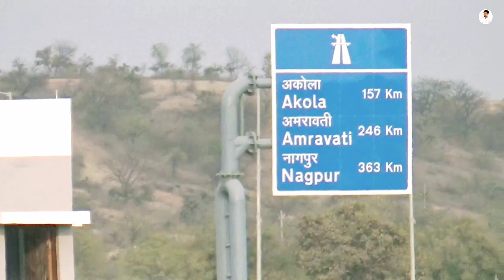Samruddhi Sindkhed Raja Buldhana Interchange work Complete समृद्धी सिंदखेडराजा इंटरचेंज चे काम पूर्ण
@Gajanan Chavan

Samruddhi Mahamarg Sindkhed Raja Buldhana Interchange work Complete
समृद्धी महामार्ग सिंदखेडराजा बुलढाणा इंटरचेंज चे काम झाले पूर्ण

समृद्धी प्रवास औरंगाबाद ते बुलडाणा
भाग 1
1) समृद्धी प्रवास औरंगाबाद ते मेहकर वाशिम भाग 1 longest journey On Samruddhi Aurangabad to Mehkar ep 1

भाग 2
2) समृद्धी प्रवास औरंगाबाद ते मेहकर वाशिम भाग 2 longest journey On Samruddhi Aurangabad to Mehkar

@गड-किल्ले सीरीज व्हिडिओ

3) Jivdhan Fort Trek | Jivdhan Killa Trek |
जीवधन किल्ला संपूर्ण माहिती | Gad-Kille Series #3

@घाट सीरीज व्हिडिओ

1) का होतात या घाटात जास्त अपघात

2) देवगिरी घाटात आहे रहस्यमय प्राचीन गुफेत कालिका माता | दौलताबाद घाट | Devgiri Ghat | Daulatabad Ghat Aurangabad

3) Most Dangerous Kannad Chalisgao Ghat | Gautala Autramghat wild Sanctuary | Kannad Ghat | Chalisgaon Ghat

समृद्धी महामार्गाचे आमचे इतर व्हिडिओ👇नक्की बघा